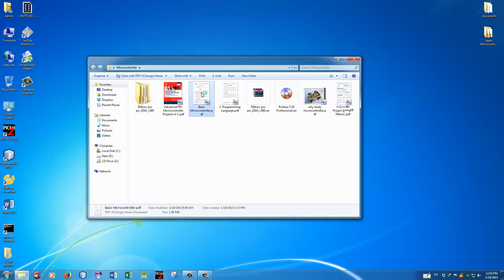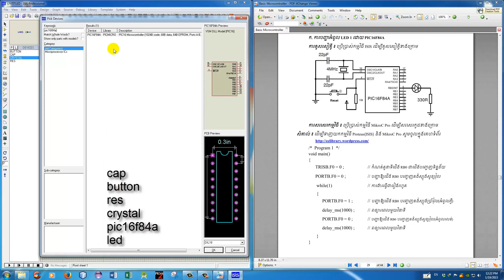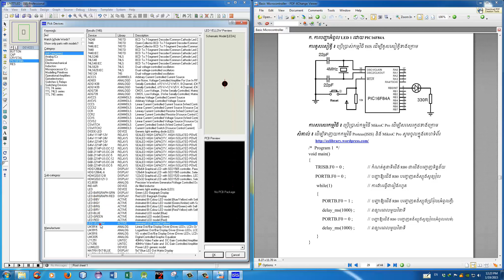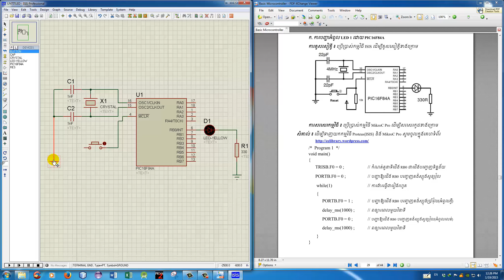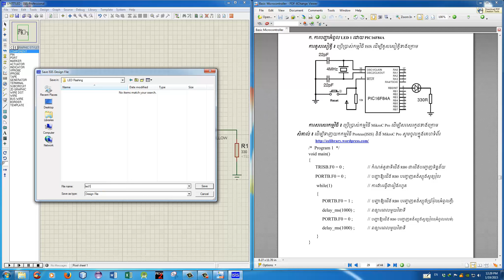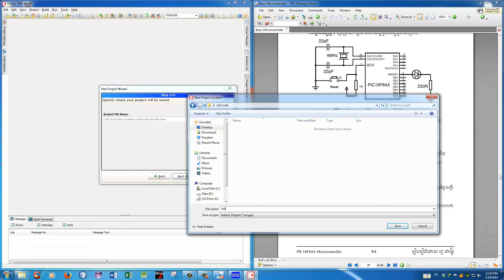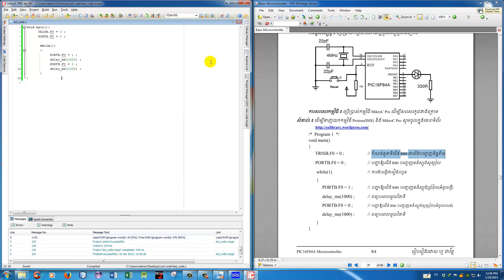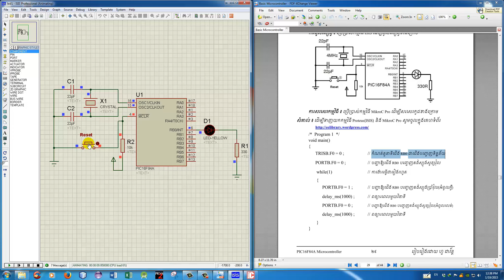Khmer Learn Microcontroller 3-How to create project MikroC pro and ISIS